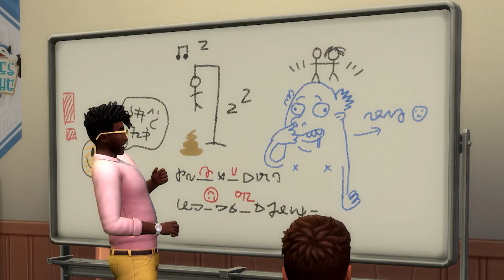PS5 | PS4《The Sims 4 高校歲月》官方揭露預告片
在《The Sims™ 4 高校歲月》資料片*中體驗高中時代的所有苦樂，遊戲將於香港時間 7 月 29 日凌晨 1 點推出。預購或在 9 月 8 日前購買，即可獲得《氣氛實況設備》數位內容**！（此內容將會在資料片發行後提供。）

 你的模擬市民將在畢業舞會中狂舞一整夜、探索自己的個人風格，甚至可能會被他們喜歡的人約出去！你的青少年模擬市民會忙著參加課後活動、在 Trendi 上炒作裝扮，以及把握每個惡作劇的新機會。他們不再只能坐在床上浪費時間滑手機。但他們還是可以那麼做就是了。

將於香港時間 7 月 29 日凌晨 1 點在 PlayStation®4 和 PlayStation®5 上推出。

*需有《THE SIMS 4》（另售）與所有遊戲更新。

**適用各項條款與限制。詳情請見